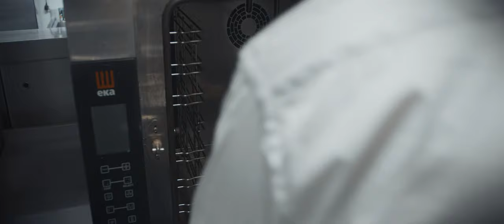Isaac Jones - Listen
Directed and Edited by Luke Murphy
Shot by Rob Montgomery
Produced by Alice Murphy
Makeup by @ferecoxstudio
Starring Lauren-Shannon Jones and Ronan Carey

"Listen" Composition and Arrangement - Isaac Jones
Drums, Production - Morgan Beausang
Lead Guitar - Diarmuid O' Connor
Bass - Henry Earnest
Percussion - Seán Bean
Saxophone - Ryan "The Horn Honker" Hargadon

Massive thank you to Production Mode Studios and Xico